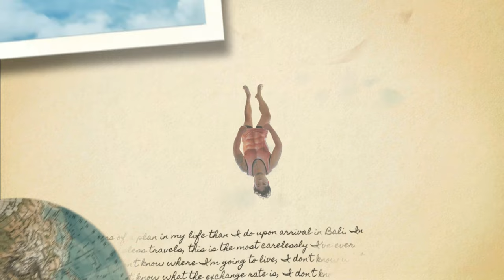Copenhagen music festival 01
สวัสดีทุกๆคนวันนี้เราจะไปเดินกันที่งานCopenhagen music festival ปี2023 ไปดูกันว่าจะเจออะไรบ้างในงานนี้  ถ้าเพื่อนๆชอบคริปนี้ กด Subscribe กด like และกดแชร์ เพื่อเป็นกำลังใจ และคุณจะได้ไม่พลาดคริปต่อไปนะครับ.